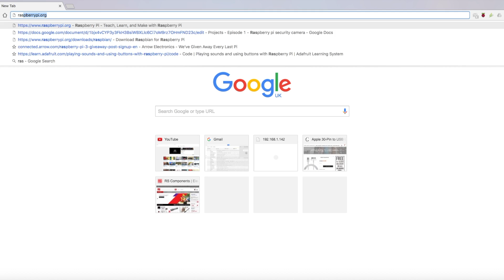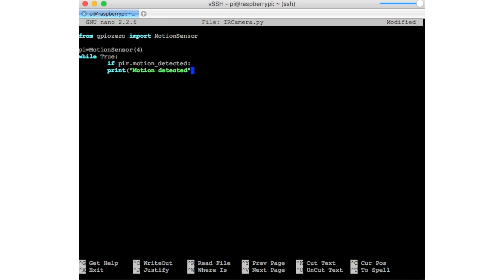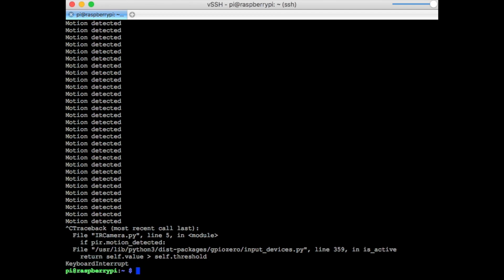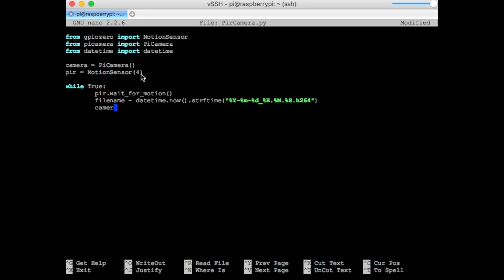Projects - Episode 1 - Raspberry Pi Night Time Camera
In this video, I will construct a camera that is triggered by motion and can also see in the dark using a raspberry pi.